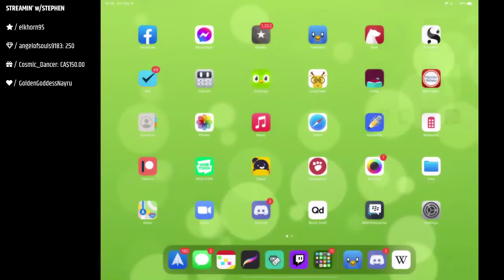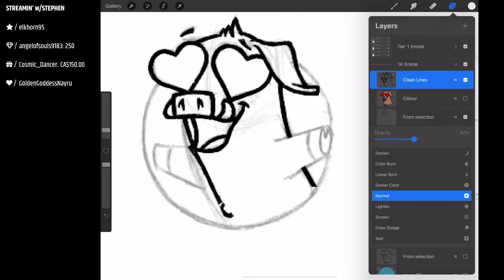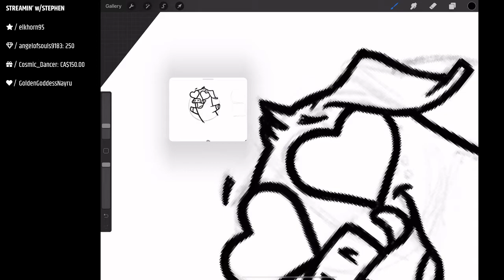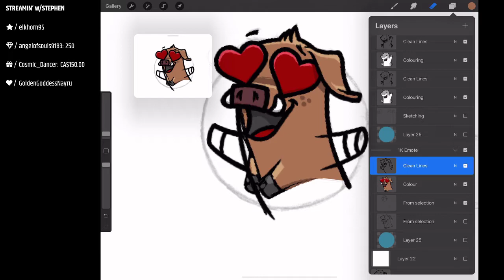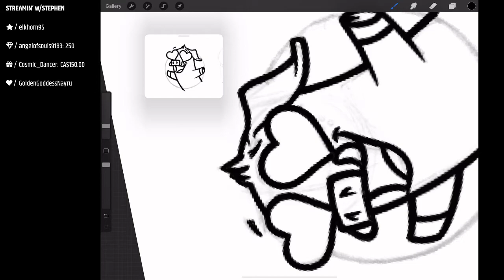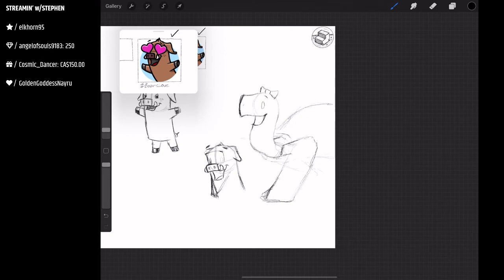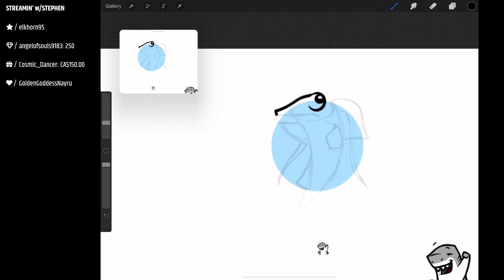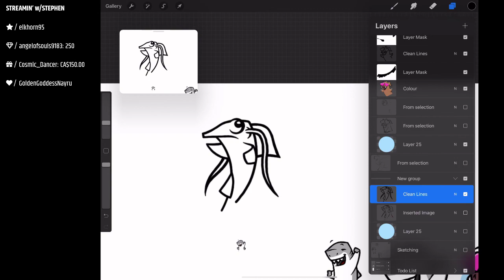1K Cheer Emote Tweak – Art Stream (iPad, Procreate)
Originally streamed live on Twitch, December 6, 2020.